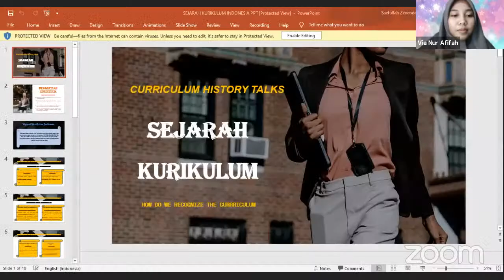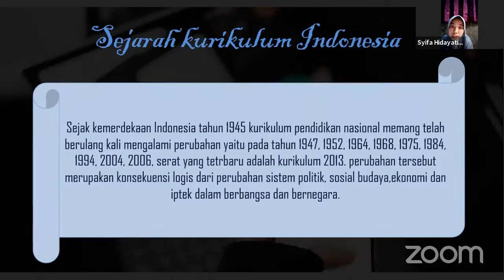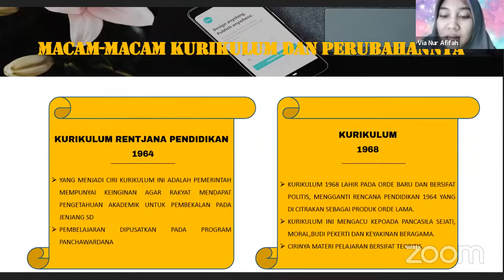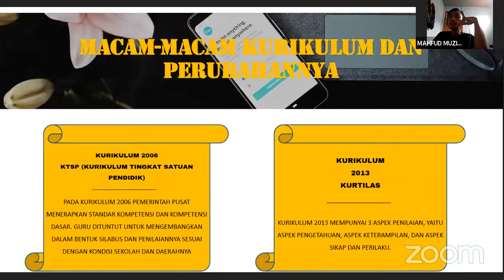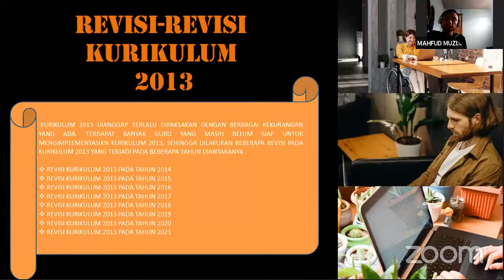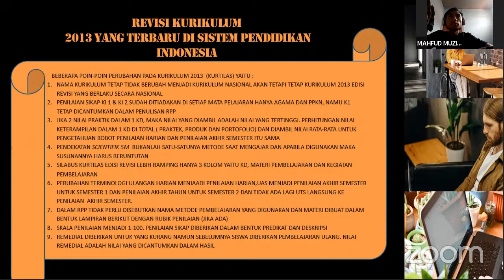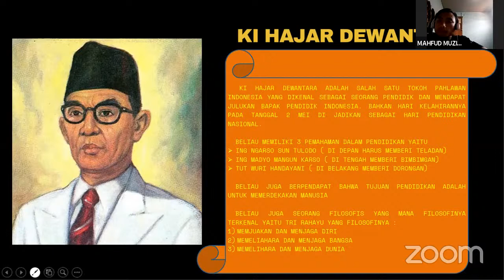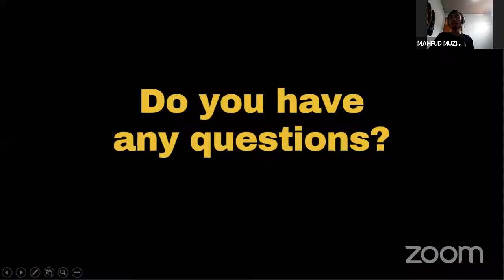Kurikulum dan Pembelajaran (Poy Saefullah Zevender, M.Pd.)